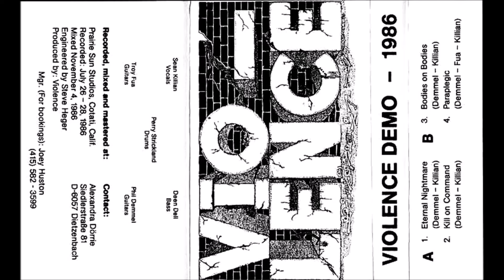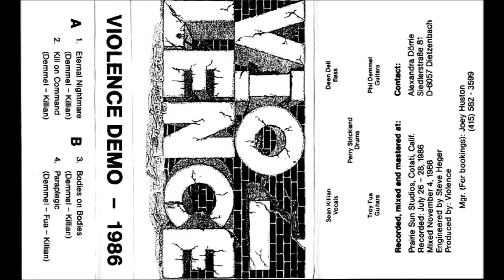Vio-Lence - Studio Demo 1986 ''Second Demo'' (Full Demo)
Read the description to see more information of this demo.

This is the first recording with Sean Killian on vocals.

Country/Pais:USA - San Francisco (California)
Genre/Genero:Thrash Metal
Soundtrack:

1.Eternal Nightmare
2.Kill on Command
3. Bodies on Bodies
4. Paraplegic

LineUp:
Sean Killian:Vocals/Vocales
Troy Fua:Guitars/Guitarras
Phil Demmel:Guitars/Guitarras
Dean Dell:Bass/Bajo
Perry Strickland:Drums/Batería

Recorded, Mixed, & Mastered at Prairie Sun Studios.
Recorded July 26-28, 1986.
Mixed November 4, 1986.
Engineered by:Stevie Heger
Produced by:Vio-Lence

This pre-"Eternal Nightmare" demo from 1986 is a prize for 2 reasons: not only does it contain the original-lyric version of "Bodies On Bodies" (It was decided that some lyrics were too "controversial", so select lines were altered for the album), but the demo also features the track "Paraplegic", deemed altogether too controversial for inclusion on their debut album. Sean often doubled his vocals for an eerie effect. Two different versions of this demo exist, as Sean re-recorded the vocals.

I upload this video to pay tribute to the great Vio-Lence one of the best Thrash Metal band ever, I have no right reserved. The video was made by me (Aldrin Garcia)